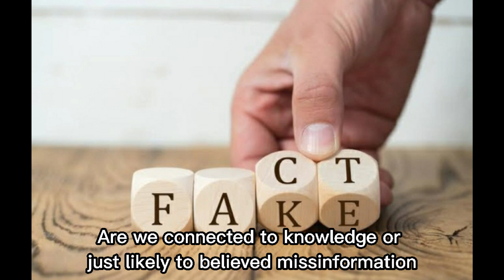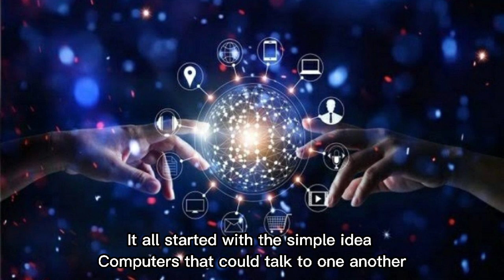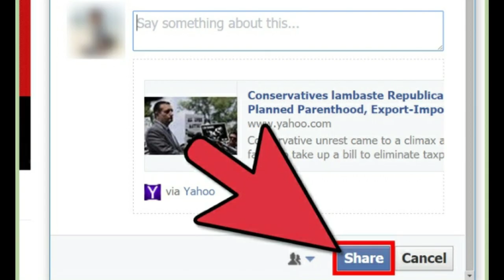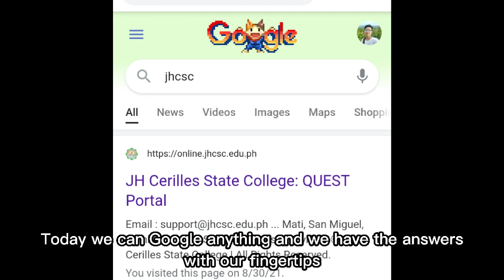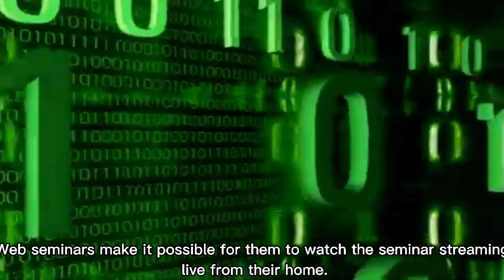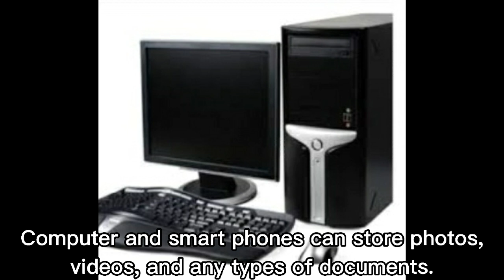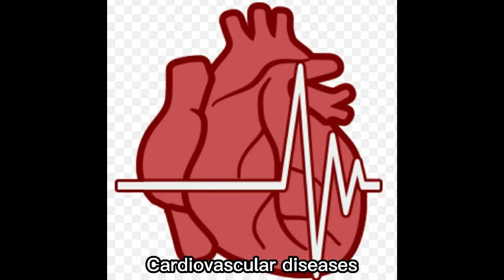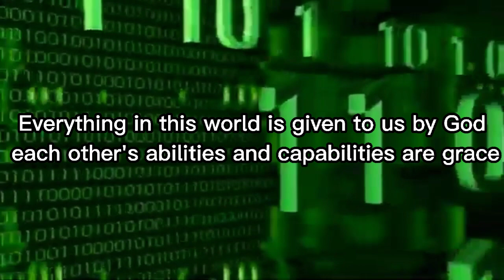Infomercial I IT Fighters I BPED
Leganto Althea I Liwagon Maria Angela I Lubindina Relyn I Macuja, Baby Joy I Mentol, Welmark I Mercader, Izzy I Mercader, Mary Grace I Nacua, Algem I Navarrete, Jean Rose I Nemeño, Anie May